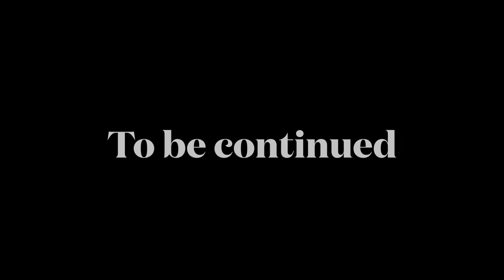They Don’t Know ( Todd Binder Interview) Part 1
Movie Promo, actor interview, Bat Boy Ent